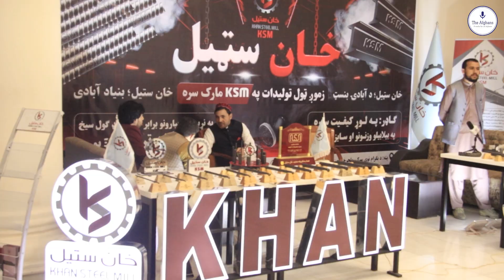گزارش فرخنده محبی از نمایشگاه قصر دارالامان